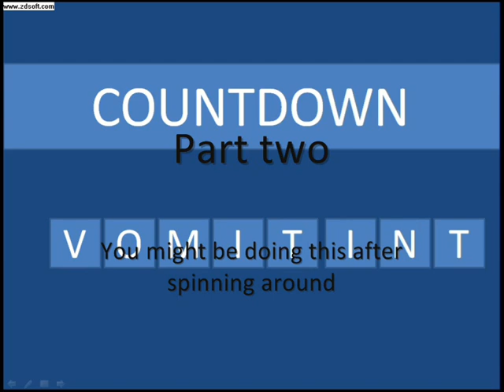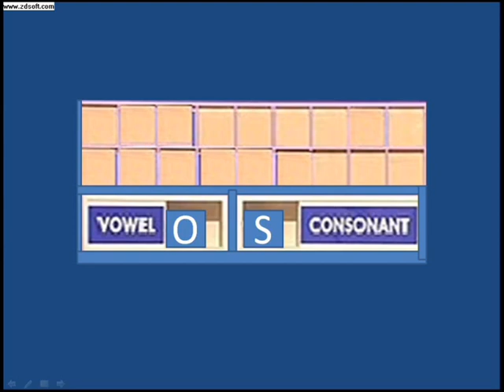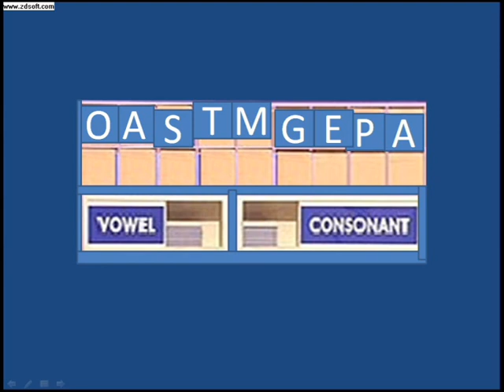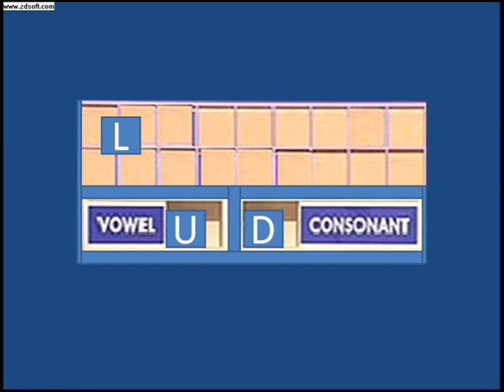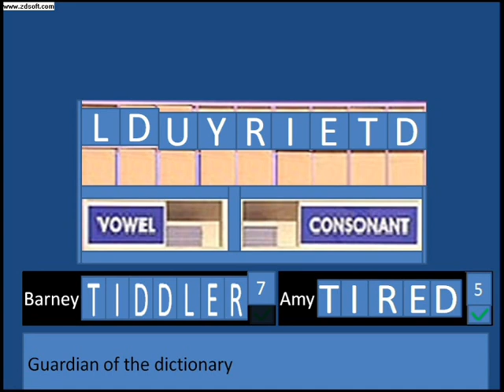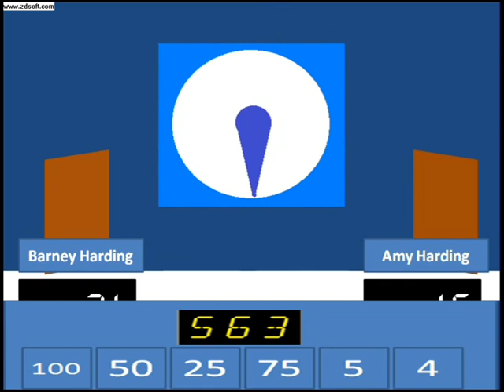Countdown - Game #1, Part 2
The second half of the full 9-round Countdown 'episode'. Enjoy! Some animations may be a bit dodgy, as many of the scenes shown here are completely new. Available sounds were also limited so that's why you get the same round of applause each time! So, any suggestions for the next one would be very much appreciated.